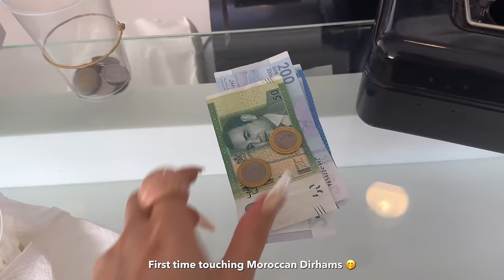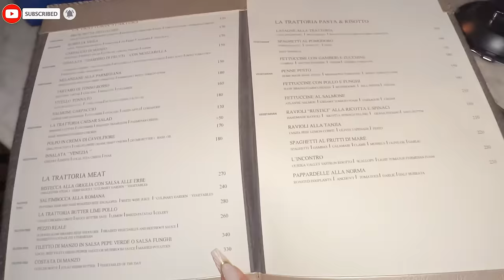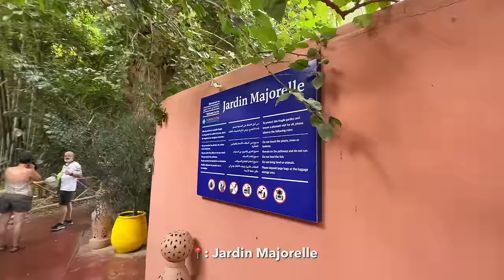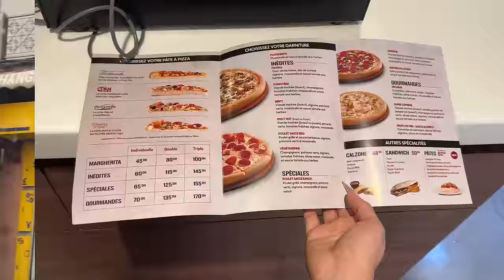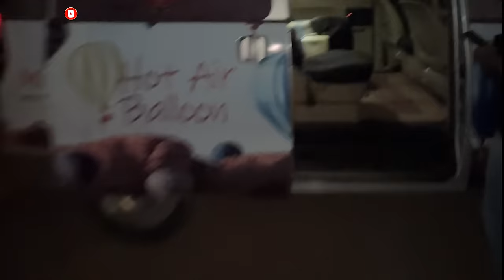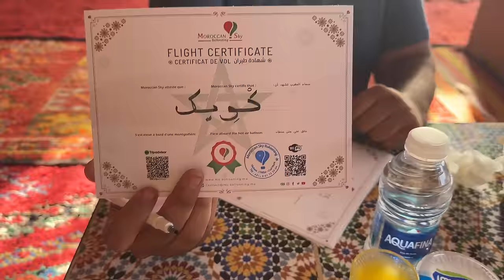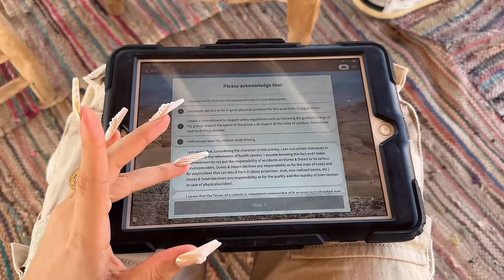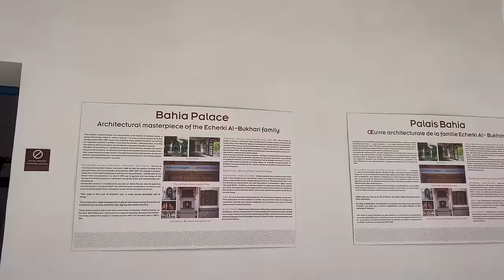Girls Trip: Morocco Vlog || City Tour + Hot Air Balloon + Drunk Pool Day & More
If you are reading this comment "Always a good time"

FAQs:
I film with an iPhone 14 pro max and edit on it using (VLLO) app.
I am currently in Lagos, Nigeria.

Xx